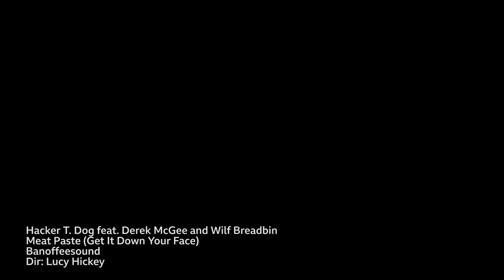SONG! MEAT PASTE GET IT DOWN YOUR FACE! (OFFICIAL MUSIC VIDEO) HACKER T DOG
Hacker T Dog here aka Hacker The Dog. You might recognise me from TV, instagram, Twitter and digital creator greatness. I like to sing about my favourite subject - MEAT PASTE. And I tell you what you need to do is, meat paste get it down your face! Or yer face, however you want it.

I think this one is guaranteed to trend on Spotify. I think it'll be the most downloaded song ever. Move aside iTunes or the US Billboard top 100 or the UK top 40. YouTube Music might give me a record contract after this. This is going to be a number one cockers. Or number two. I really love a number 2. Certainly next to a tree.

This is the ultimate in top notch pop music. With music from the Pound Shop Boys, this is a treat for your eyes, nose and mouth thanks to John Matthews' hard work and my amazing vocals. Who's John? It's Ricardo Autobahn and his pal Phil Fletcher.

You will love this official music video. 2020 music has never got so good. This is workout music 2020 no lie. This 2020 new song is even better than a song 2020. That's the spirit. It's probably not better than a punjabi song 2020 but that's a discussion for another day. Have a little dance as if this was the coffin dance song. This is the ultimate in dance music 2020 combined with pop music 2020.

I filmed this in Wigan. No biggie, the best place in the world. Well the UK. Well, England. Well, the North. Well, the North West. Well, the best place in Great Britain or the United Kingdom called Wigan. Travel here cockers.

Love and meat paste down yer face,
Hacker T Dog aka Hacker the Dog